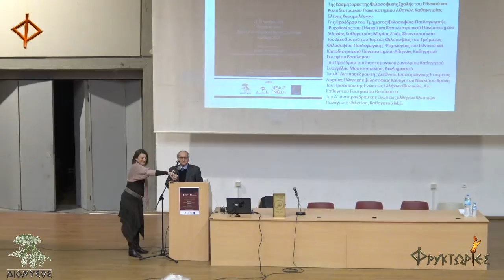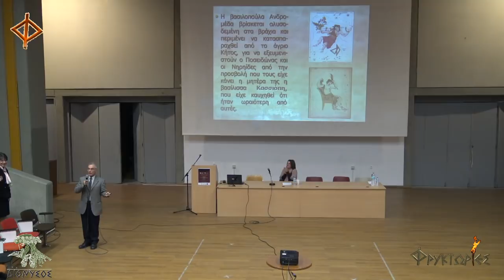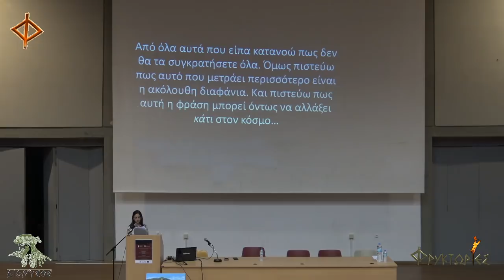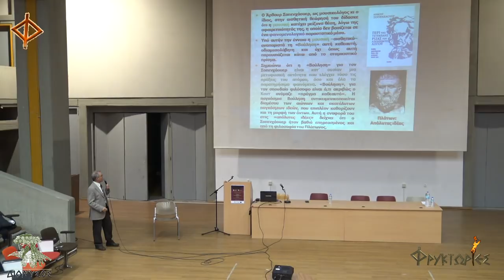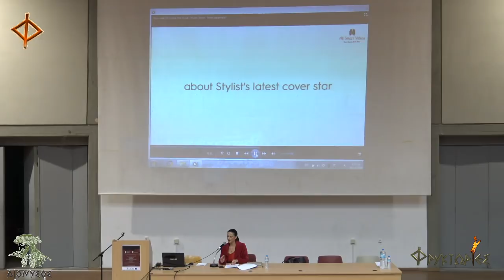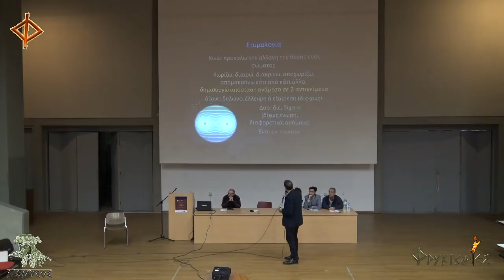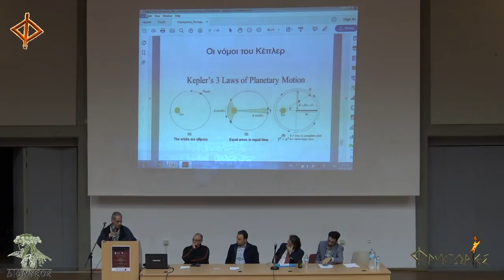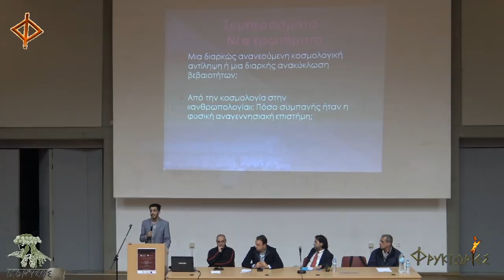Δεύτερη ημέρα. 7ο Διεπιστημονικό Συνέδριο «Φιλοσοφίας και Κοσμολογίας» 2018.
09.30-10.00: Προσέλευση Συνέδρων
4η Συνεδρία: Η Φιλοσοφία γοητεύει και η Φυσική μαγεύει
Προεδρείον:
Α΄ Αντιπρόεδρος της Ενώσεως Ελλήνων Φυσικών Παναγιώτης Φιλντίσης,
Πρόεδρος του Σωματείου Διόνυσος Μαργαρίτα Βέργου
00:00:07          Ξενοφών Μουσάς, Μηχανισμός των Αντικυθήρων ο πρώτος υπολογιστής
00:35:29          Ευστράτιος Θεοδοσίου, Τα άστρα και οι μύθοι τους
01:17:10          Διάλειμμα
01:22:00          «ΠΑΙΔΑΓΩΓΙΚΗ», Δημοτικό Σχολείο, Πειραιάς. Οι μαθητές ΣΤ΄ Δημοτικού: Προσωκρατικοί – Πυθαγόρας: Κορνέλια Κατσικάρου, Μικαέλα Ηλιάδη, Εβελίνα Ευαγγέλου, Έλενα Αρχοντάκη Γαλιλαίος: Γιάννης Γρίβας, Νίκος Δρίτσας, Γιώργος Μαλτέζης, Παναγιώτης Ψαλτήρας  Νεύτωνας: Βέρα Δρίτσα, Έλενα Ντελέζου, Λαμπρινή Φραγκίσκου, Νίκος Καϊμενάκης «Από την αρχαιότητα έως τη νεότερη επιστήμη: προσωκρατικοί – Πυθαγόρας Γαλιλαίος – Νεύτωνας»
01:43:04            Αμπατζή Σοφία, Μαθήτρια Β΄ Γυμνασίου Λεοντείου Σχολής
01:58:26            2ο Γυμνάσιο Γλυκών Νερών
02:15:04            Πίνακας ζωγραφικής Σταματέλος Γεώργιος
02:16:17            Αχιλλία Γιασμίν Μαχφούντ - Γεωργακοπούλου, Μαθήτρια Β΄ γυμνασίου, Ιονίου Σχολής ¨Στη ζούγκλα της Κεντρικής Αμερικής  ΑΣΤΡΟΝΟΜΙΑ... ΠΟΛΙΤΙΣΜΟΣ...ΚΑΙ ΗΜΕΡΟΛΟΓΙΑ¨
02:37:59            Σωματείον ΔΙΟΝΥΣΟΣ, Ευηλίνα Νεαμονίτου, μαθήτρια Γ΄ Λυκείου ¨Η Αριστοτέλεια Φυσική¨
02:45:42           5η Συνεδρία: Φιλοσοφία των Φυσικών Επιστημών και της Αστρονομίας
Προεδρείον: Αν. Καθηγητής Ευστράτιος Θεοδοσίου
02:45:42    Ευστράτιος Θεοδοσίου, Άρθουρ Σοπενχάουερ - Ο φιλόσοφος που επηρέασε τους σπουδαίους γερμανόφωνους φυσικούς (προσκεκλημένη εισήγηση)
03:20:22            Κωνσταντίνος Καλαχάνης, Έχει θέση ο αιθέρας στην σύγχρονη Φυσική;
03:37:58            Ιωάννα Μάστορα, Βιοκυβερνητική Τεχνολογία, Φύση και Κόσμος
03:59:23           Γεώργιος Παύλος, Ο Έρως και το κάλλος στην γνώση των όντων (προσκεκλημένη εισήγηση)
04:25:15           Διάλειμμα
04:27:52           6η Συνεδρία: Φιλοσοφία των Φυσικών Επιστημών και της Αστρονομίας (β΄μέρος)  Προεδρείον: Καθηγητής Βασίλειος Κωνσταντινόπουλος
04:29:17          Βασίλειος Κωνσταντινόπουλος, Οι Νόμοι του Πλάτωνα και η Θεωρία του για την Αστρονομική Θεολογία (προσκεκλημένη εισήγηση)
04:50:59         Χρήστος Δημόπουλος,  Ο χώρος ως χωρισμός-απόσταση και όχι ως αυθύπαρκτο πεδίο. Φιλοσοφικές ρίζες και Κοσμολογικές συνέπειες
05:34:19        Παναγιώτης Παπασπύρου, Η γεωμετρική κατασκευή στην “Αρμονία του Κόσμου” του Ι. Κέπλερ
06:13:47        Παναγιώτης Θεοδοσίου, Αναξαγόρας και Θεωρία της Πανσπερμίας
06:31:00        Παναγιώτης Γαλάνης, Κοσμολογικές αντιλήψεις, φιλοσοφία της Αναγέννησης και θέση του ανθρώπου στο Σύμπαν σύμφωνα με τους B. Telesio, T. Campanella και G. Bruno.
06:52:52        Δέσποινα-Αθηνά Πόταρη, Φυσική Επιστήμη και Πολιτικός Στοχασμός: Διεπιστημονικές ανταλλαγές και παράλληλες κοσμοθεάσεις
Τέλος της Δεύτερης ημέρας